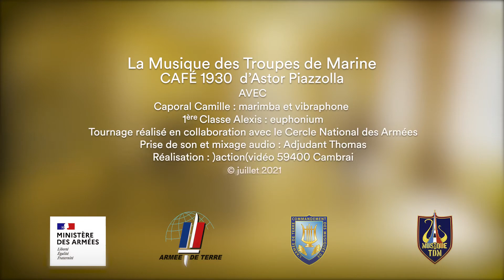[Café 1930] - A.Piazzolla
Euphonium : 1ère classe Alexis
Marimba / Vibraphone : Caporal Camille

Tournage réalisé en collaboration avec le Cercle National des Armées
Prise de son/mixage : Adjudant-Chef Thomas
Réalisation :)action(vidéo 59400 Cambrai